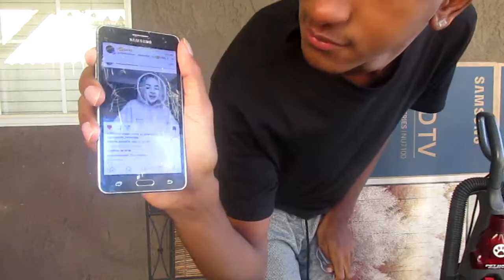SABRINA CARPENTER - :PARIS" ACOUSTIC VERSION REACTION (REACTMAS DAY 28)